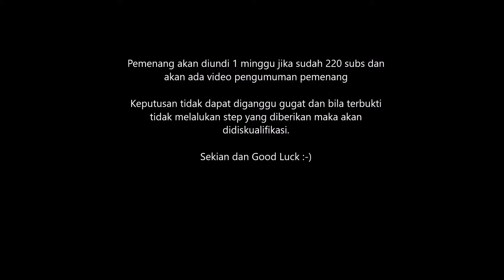GIVEAWAY 220 DIAMONDS!!